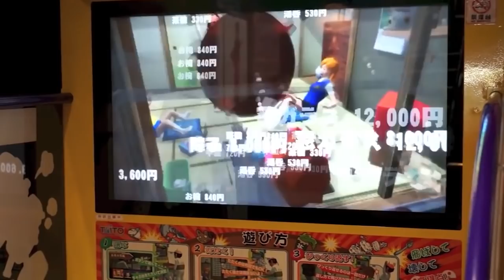15 JUEGOS ÚNICOS con un GAMEPLAY SORPRENDENTE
15 juegos únicos con un gameplay sorprendente. ¿Cansados de juegos clónicos? Os traemos una lista de títulos que rompen con todas las convenciones a los mandos, ofreciendo un gameplay muy especial. ¿Los conocías? Para estar al día de toda la información del mundo de los videojuegos visita